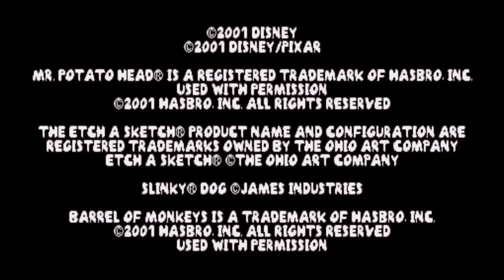Toy Story Racer PS1 - Bo Peep (All Challenges Complete)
Video uploaded randomly🔀
不定时上传视频🎞

And feel free to drop any PS1 game that you would like to watch👇😉